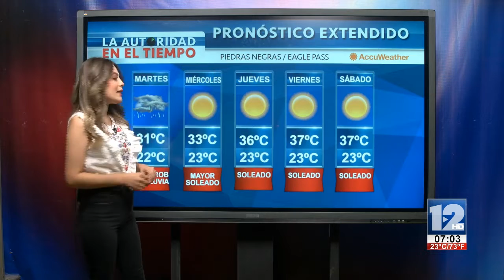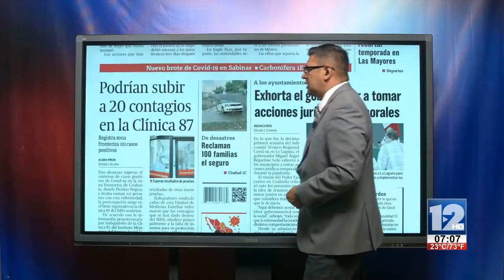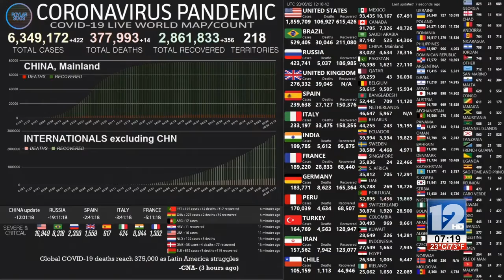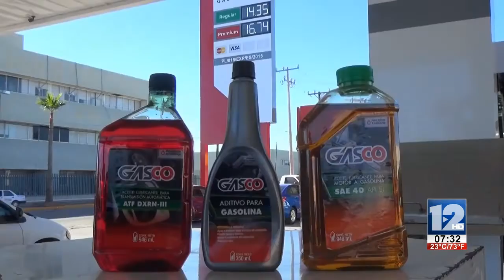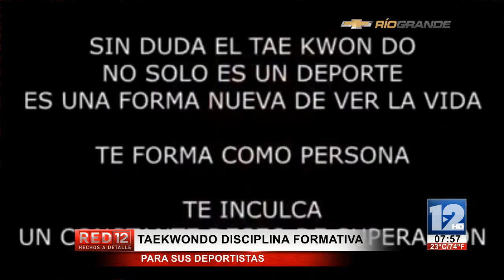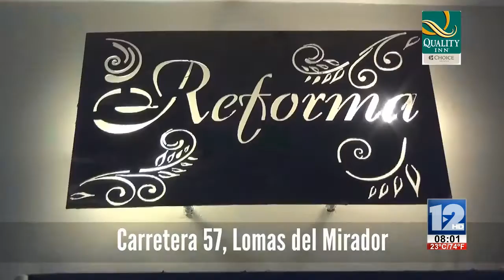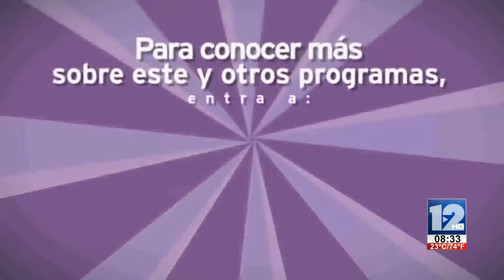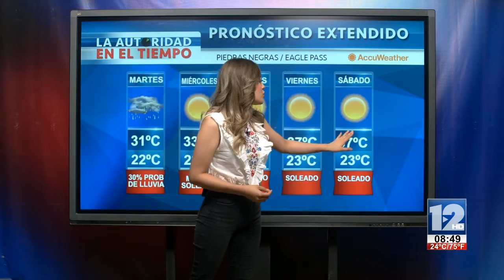RED 12│02 DE JUNIO DE 2020